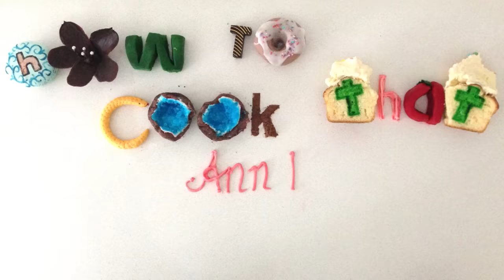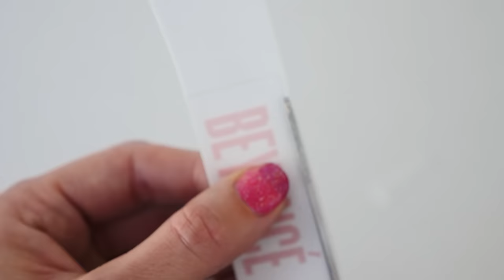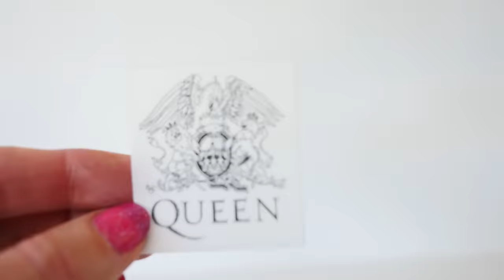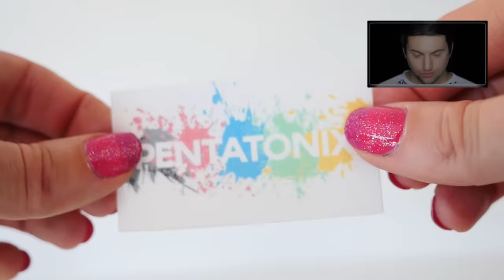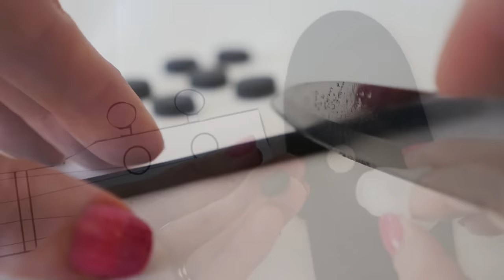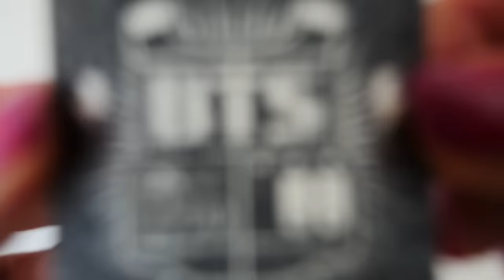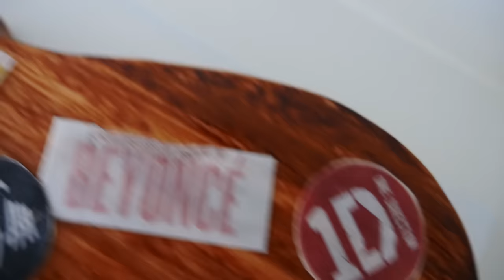REALISTIC GUITAR CAKE How To Cook That Ann Reardon cake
Hi I am Ann Reardon, How to Cook That is my youtube channel it is  filled with crazy sweet creations made just for you.

MUSIC BY: SET SAIL used with permission, check out their other songs on iTunes... SEND MAIL TO
Ann Reardon
Chirnside Park LPO
Australia 3116